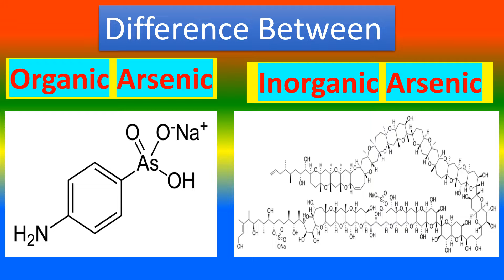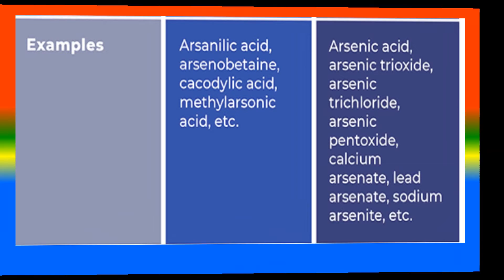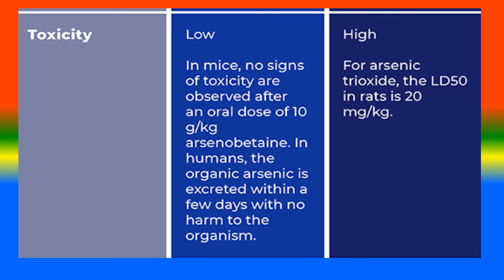Difference between Organic Arsenic and Inorganic Arsenic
What is   Organic Arsenic    ?,
What is  Inorganic Arsenic ? ,
What are the Difference between  Organic Arsenic and Inorganic Arsenic ?  ,

TOPICS
PSYCHOLOGY